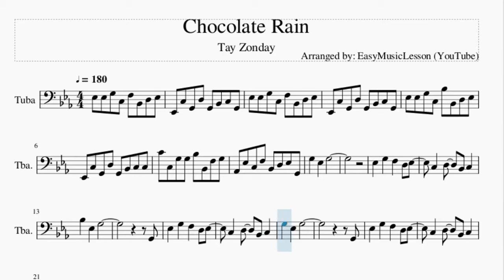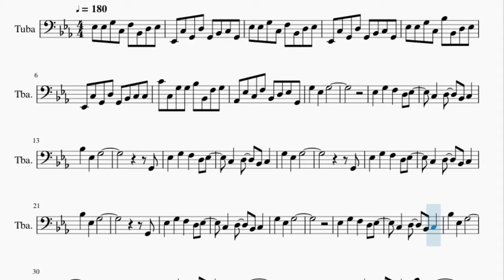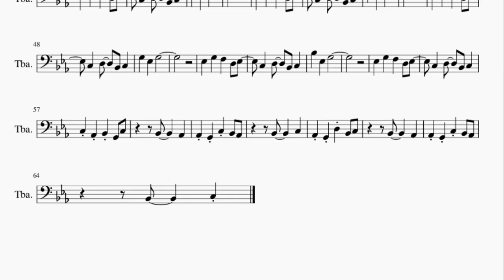Tuba Sheet Music: How to play Chocolate Rain by Tay Zonday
Here is a sheet music/tab video on the song Chocolate Rain by Tay Zonday on the tuba. A tuba sheet music arrangement which is transposed to notes that are easily played by tuba, for the song Chocolate Rain by Tay Zonday.

EasyMusicLesson2 teaches you to play the your favorite instrument, through well-arranged sheet music so that you too can learn how to play Chocolate Rain by Tay Zonday on the tuba as fast as you can. A tuba sheet music with backing tracks to help your play the song better.

Chords of Tuba arrangement:
C Min   C Min   Ab Maj   Ab Maj   C Min   C Min   Ab Maj   Ab Maj

Melody notes of Tuba:
Eb3 Eb3 G3 C3 F3 Bb2 D3 Eb3
Eb2 C3 G2 D3 G2 Bb2 C3 G2
Eb3 Eb3 G3 C3 Bb3 Bb2 D3 Eb3
Eb2 C3 G2 D3 G2 Bb2 C3 C3
C4 C3 G3 G3 Bb3 Bb2 F3 G3
Ab2 Eb3 C3 F3 Bb2 D3 Eb3 G2
G3   Eb3   G3
Eb3   G3   F3   D3 Eb3
C3   D3   Bb2 C3
Bb3   Eb3   G3
G2
G3   Eb3   G3
G2
Bb3   Eb3   G3
G2
G3   Eb3   G3
Bb3   Eb3   G3
G3   Eb3   G3
Bb3   Eb3   G3
G3   Eb3   G3
Bb3   Eb3   G3
G3   Eb3   G3
Bb3   Eb3   G3
C3 Ab2 Bb2 G2 C3
Bb2     Ab2
Ab2 G2 C3 Bb2 Ab2
Bb2     C3
Ab2 G2 D3 Bb2 C3
Bb2     Ab2
Bb2     C3